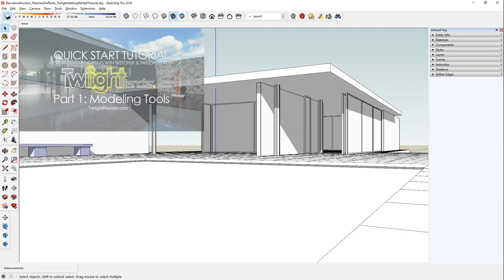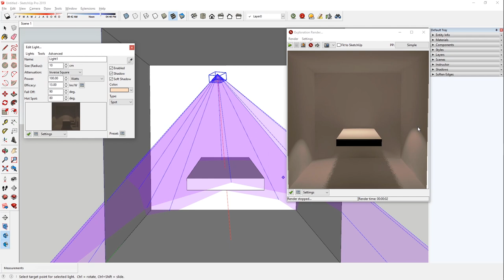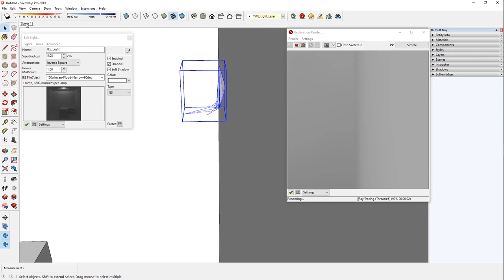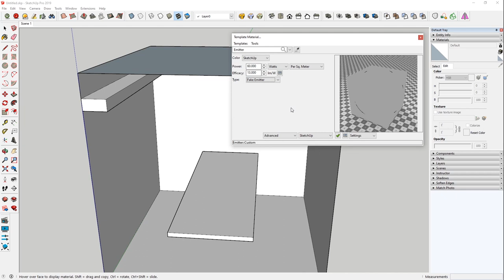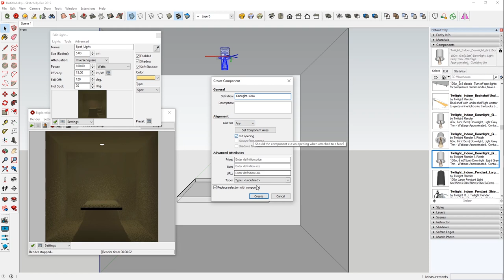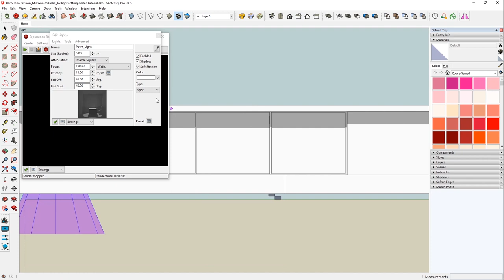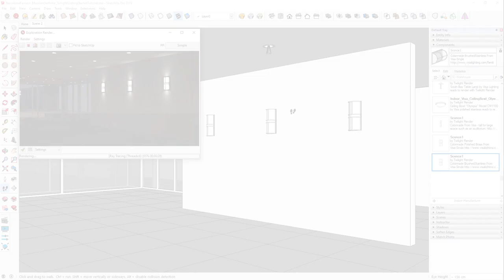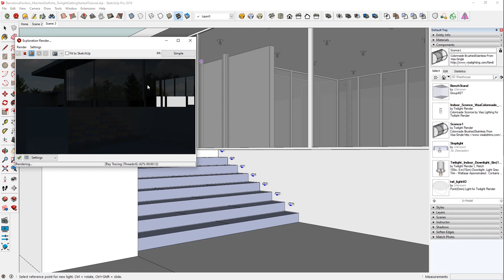Rendering in SketchUp with Twilight Render Pro Part 5 : Lighting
Part 5 of 6 Essentials to Rendering with SketchUp and Twilight Render V2 Pro: Lighting

How to add lights in Twilight Render.

NOTE: Some features shown may be available in Pro version only.
Twilight Render Plugin Hobby is free to all SketchUp users and works with all 64 bit versions of SketchUp.
Download both versions of the night practice scenes from the Twilight Render forum:

Join the Twilight Render community forum today and download this scene to work along at home.

Twilight Render is a photo-realistic rendering plugin compatible with Trimble SketchUp©.  It puts the power to render directly into your SketchUp session, bringing your models to life.

00:00 Intro
01:18 Build Test Room
02:20 Add a Light
04:00 Exposure
05:16 Radius and Soft Shadows
06:20 Create Spot Light
07:35 Set Light Target
08:25 Set Color for Light
11:20 Light Settings Checklist
11:43 Create Projector Light
13:20 Create IES Light
17:28 Create LEM - Light Emitting Surfaces
22:25 Create Soffit Light
30:35 Create Can Light Component
34:38 Create Light Sconce with Lamp Shade
40:40 Using Lights in Architectural Scene